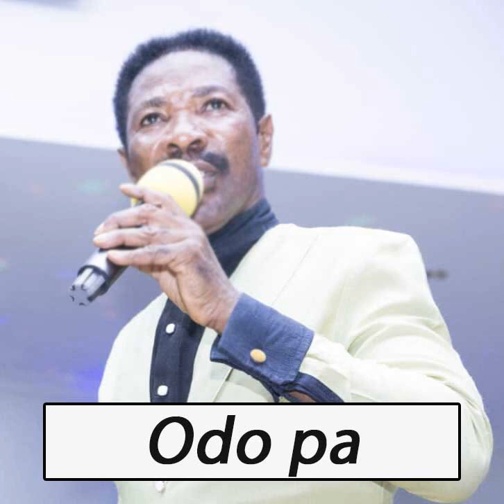Rev Yabs Odo pa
by Rev. Yabs ' ' from Rev Yabs  EP's.  Song produced by
Rev Yabs Music

PLEASE NOTE: Unauthorized upload of this video unto any YouTube channel is prohibited. (C) revyabsmusic

Channel managed by Media Host Inc